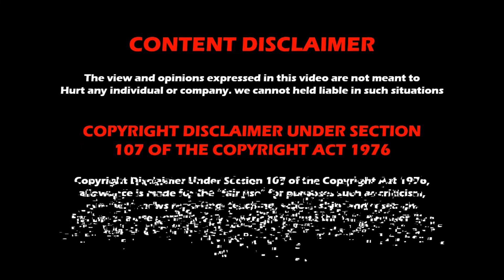Superstars walk the Red Carpet at WWE Evolution 2018 | WWE Magazine | Wrestling Tamil